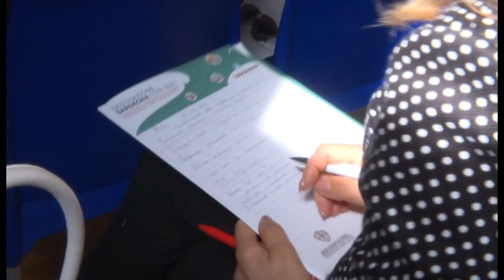conferenza regionale turismo si riunisce a cagliari 21 07 18